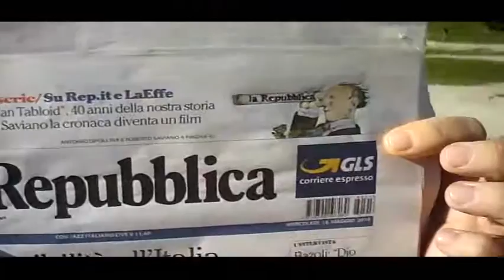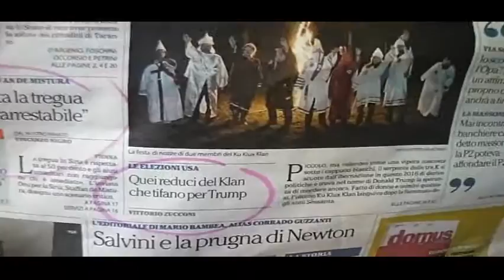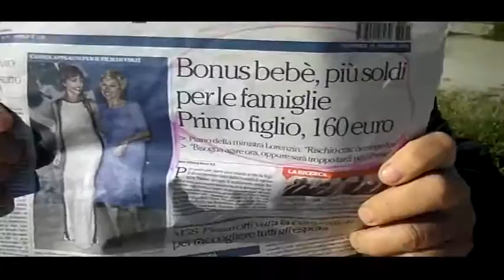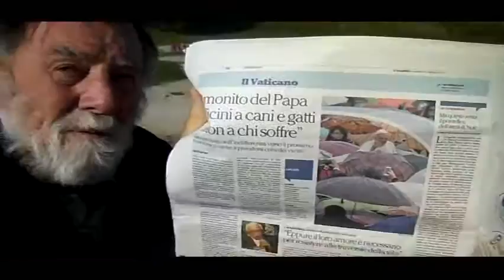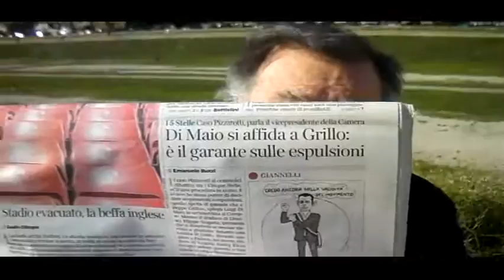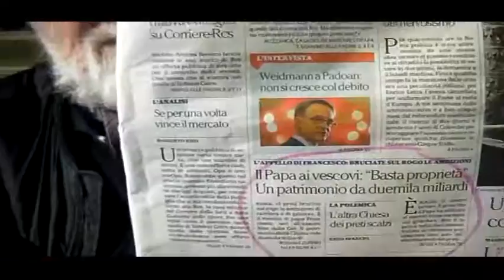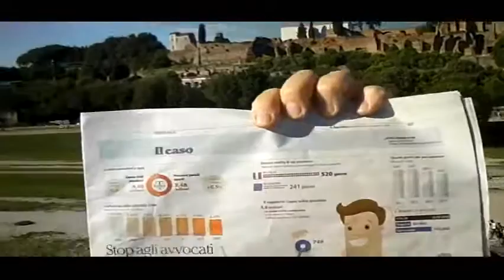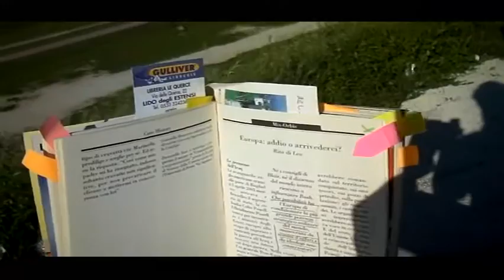DALL'ALTO DEL PALAZZO DI DIOCLEZIANO ESAMINIAMO LE MISERIE DEI TEMPI ATTUALI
DALL'ALTO DEL PALAZZO DI DIOCLEZIANO ESAMINIAMO LE MISERIE DEI TEMPI ATTUALI RIFLETTENDO SUGLI SCENARI GEOPOLITICI GUARDANDO IL MONDO DALLO STESSO SUO ANGOLO PROSPETTICO.